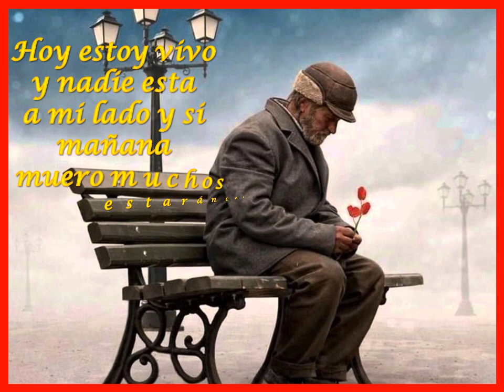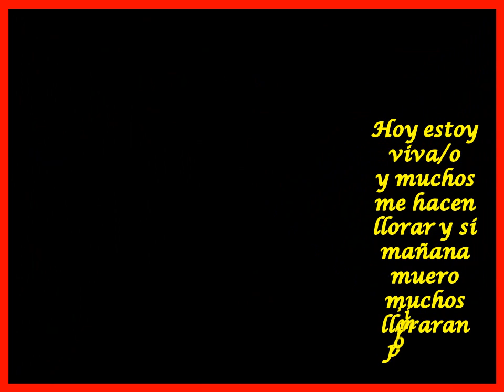Que Extraño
Hoy Estoy Viva/O
Y Nadie Me Regala Una Flor,
Y Si Mañana Muero Me Regalaran Ramos